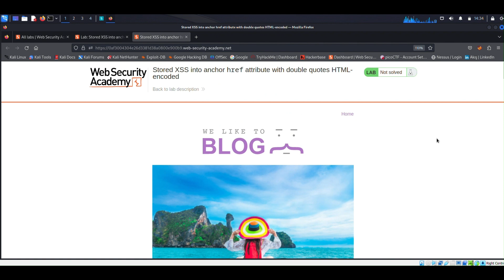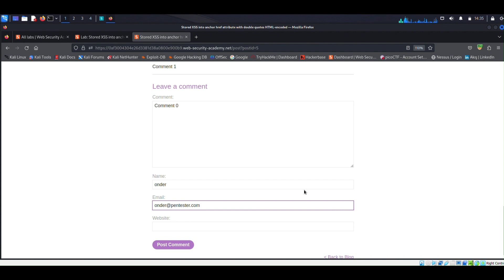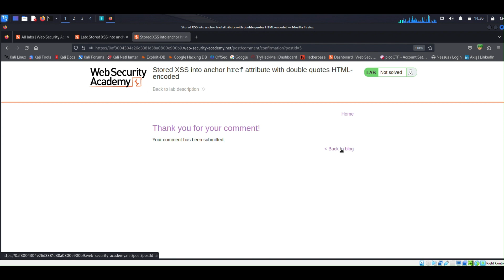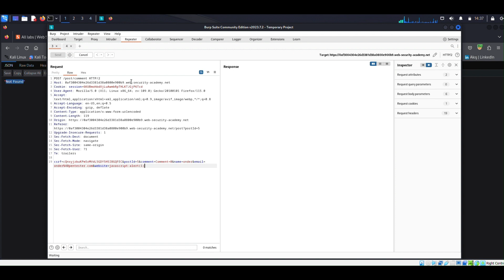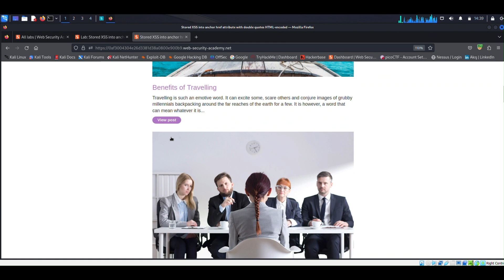Lab 8 Stored XSS into anchor href attribute with double quotes HTML encoded